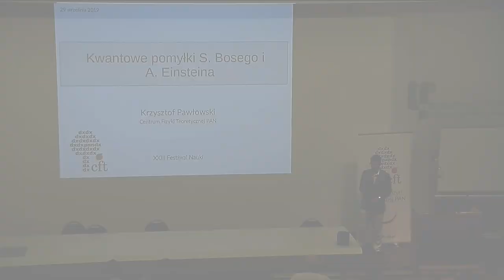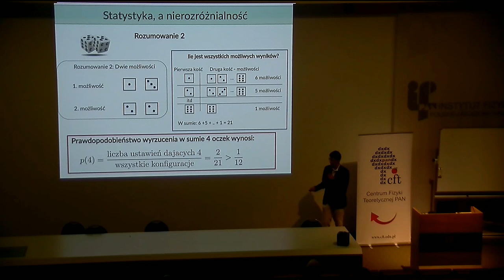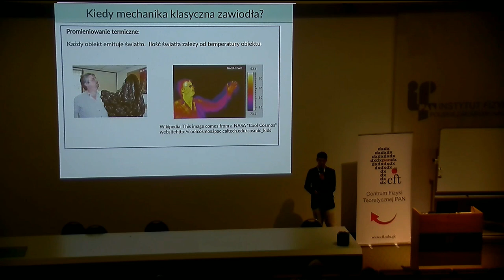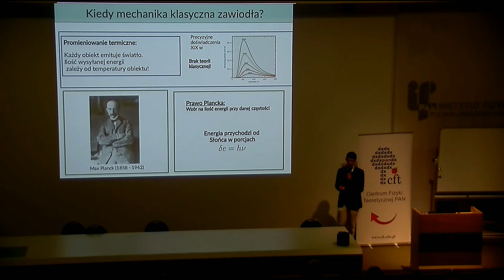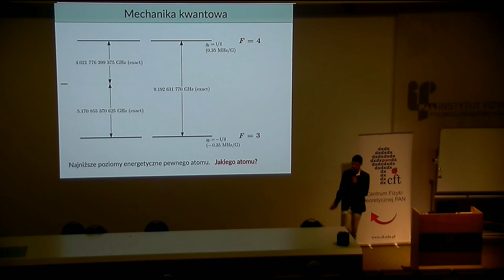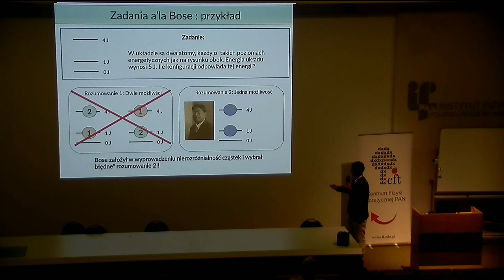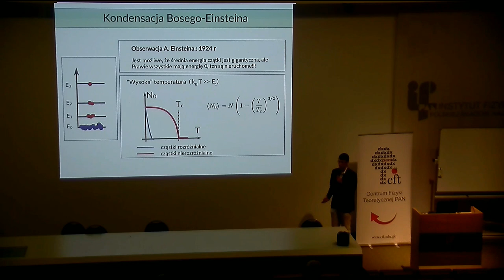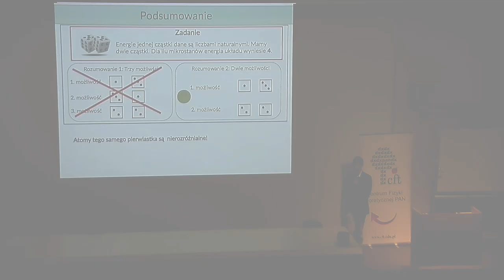XXIII Festiwal Nauki w CFT PAN. Profesor Krzysztof Pawłowski: Kwantowe pomyłki Bosego i Einsteina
XXIII Festiwal Nauki (2019 r.) w Centrum Fizyki Teoretycznej PAN. Profesor Krzysztof Pawłowski: Kwantowe pomyłki Bosego i Einsteina. 29 września 2019 r.
Szkolne zadania z kombinatoryki dotyczące rzutów kostką miałyby inne rozwiązania, gdyby kostki były kwantowe. Opowiem o kwantowych statystykach i wynikających z nich paradoksach.

Wieść głosi, że hinduski fizyk Satyendra Nath Bose podczas wykładu dla studentów w Indiach popełnił pewien elementarny, szkolny błąd. Ten "błąd" Bosego, jak również późniejsze pomyłki A. Einsteina doprowadziły do paradoksalnych wniosków, które ostatecznie zostały potwierdzone doświadczalnie. Opowiem o rachunku prawdopodobieństwa w świecie kwantowym i wynikających stąd zjawiskach, takich jak kondensacja Bosego-Einsteina.